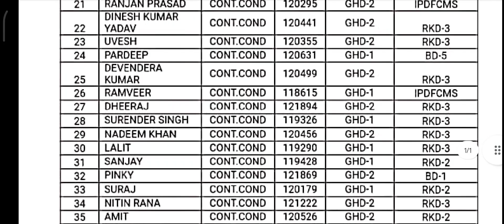DTC conductor transfer list | 49 candidate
इसकी pdf टेलीग्राम पर उपलब्ध है ।🙏